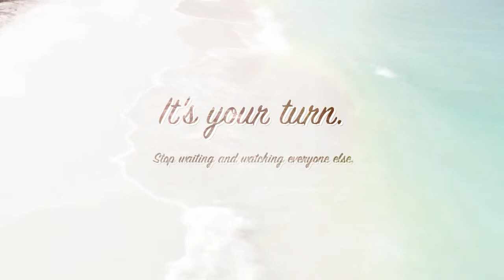Come chase your dreams with me, even to Paradise!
Are you ready to live your dreams, to take your business to the six figure level? The come with me, let me help you to grow to the lifestyle you deserve, living where you want, working with whom you choose, and being with your family!